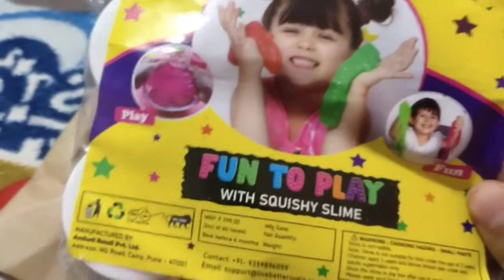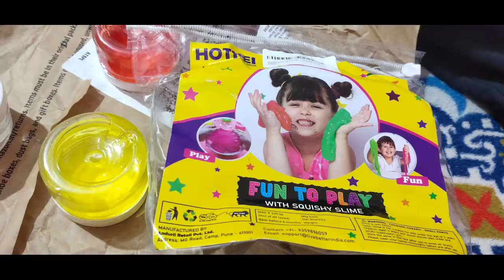slime Color full slime review II ordered from Amazon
Color full slime review II ordered from Amazon